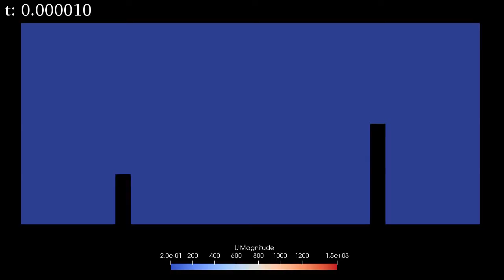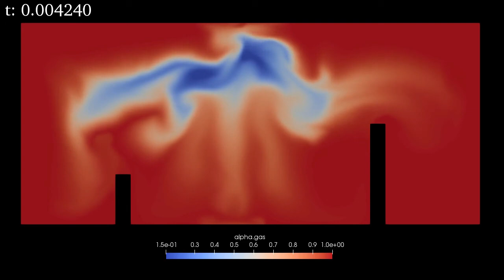2D Explosion modeling case setup trial with OpenFOAM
First seven miliseconds with RDX in a fully confined space with two vertical walls.